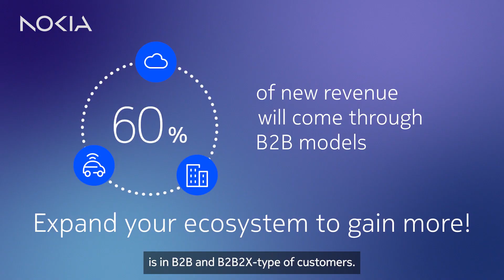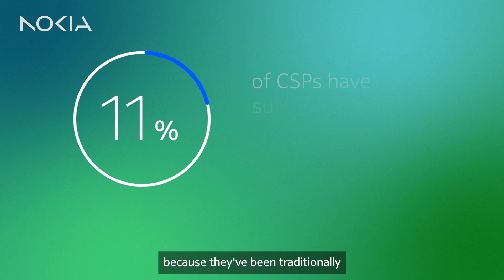Accelerate time-to-value for 5G - Nokia Qvantel Digital Monetization Solution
5G technology is revolutionizing the telecom industry to capture new revenue opportunities. A staggering 98% of CSPs plan to alter their BSS to support 5G. In this video Jonah Pransky, Head of Charging Business Line at Nokia and Jukka Heiska, Chief Marketing Officer at Qvantel discuss how Nokia’s joint monetization solution with Qvantel can support effective 5G monetization.